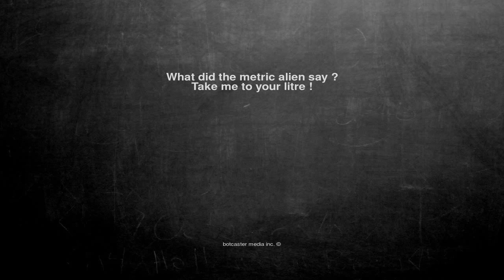Ok, here is the joke. What did the metric alien say ? Take me ...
What did the metric alien say ?
Take me to your litre !